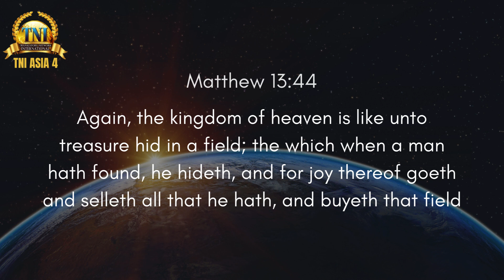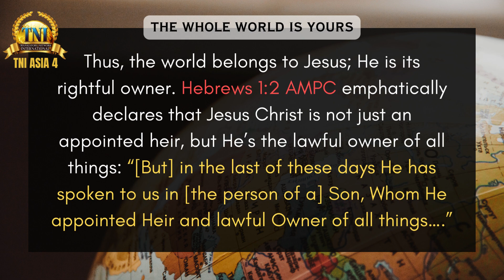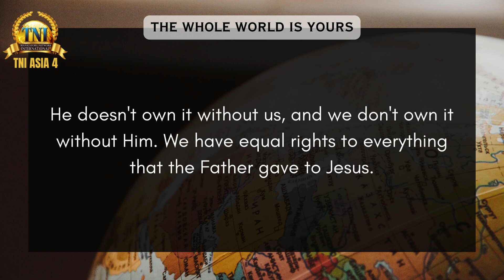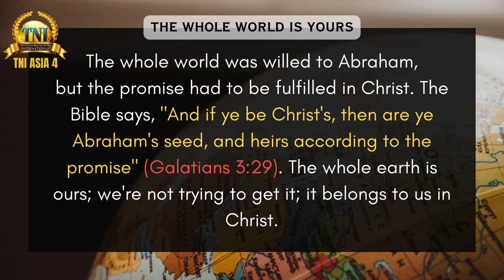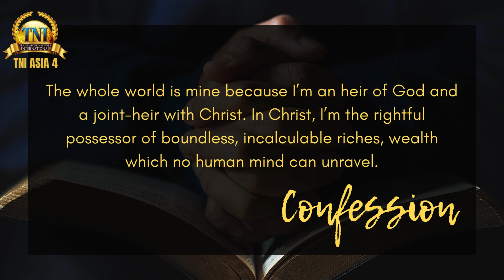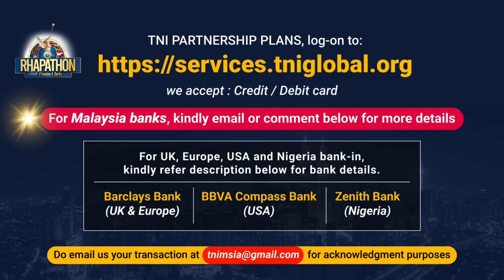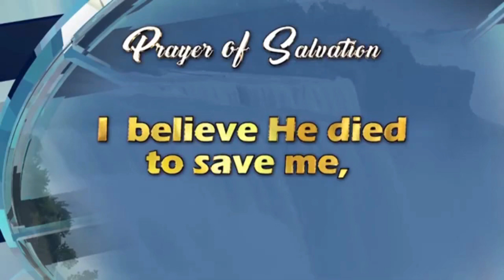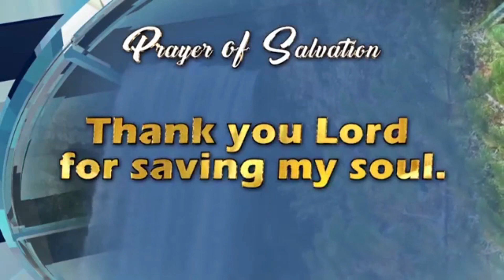THE WHOLE WORLD IS YOURS || 15 APRIL 2024 RHAPSODY OF REALITIES BY PASTOR CHRIS OYAKHILOME